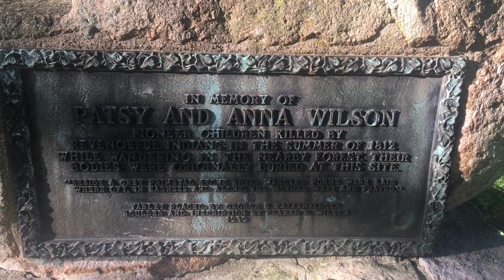DFD 29 - Monday in the park